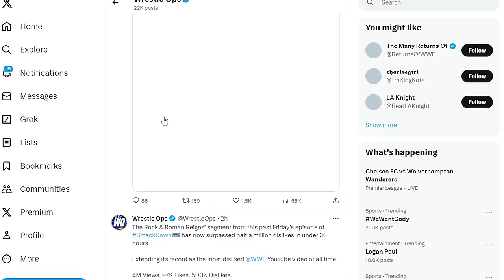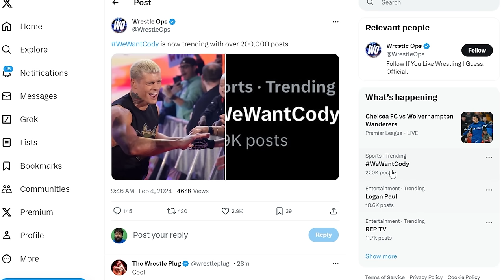ARE FAN OVERREACTING TO THE ROCK VS ROMAN?